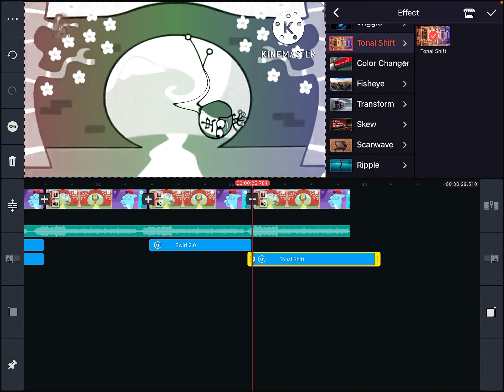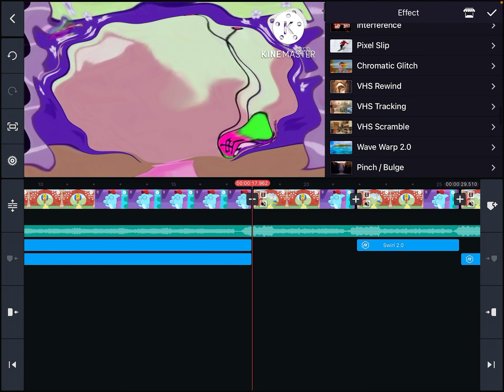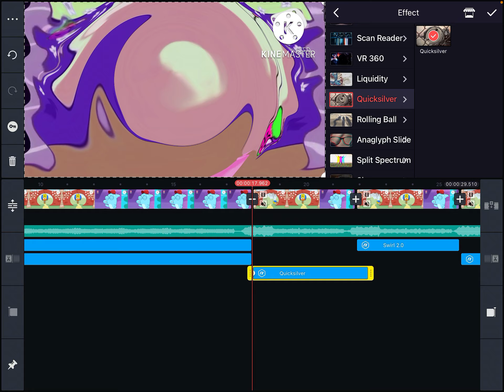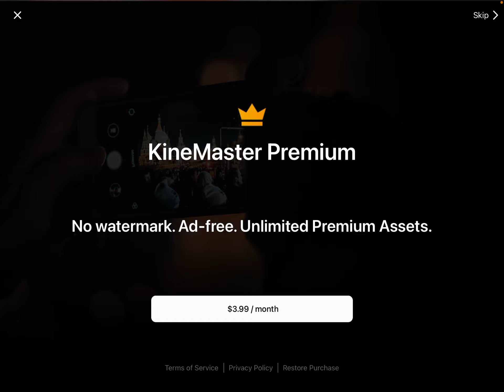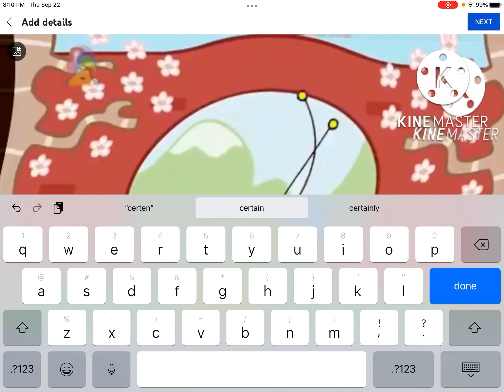How to make Preview 2 kewa Center effects on KineMaster